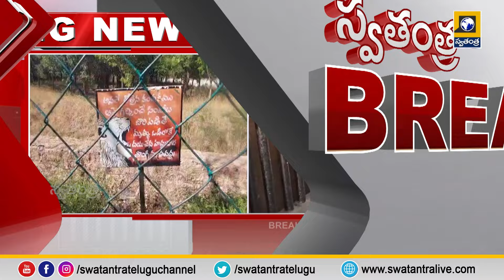తిరుపతి జూ పార్క్ లో విషాదం.. వ్యక్తిని చంపిన సింహం! |Tirupati Zoo Park